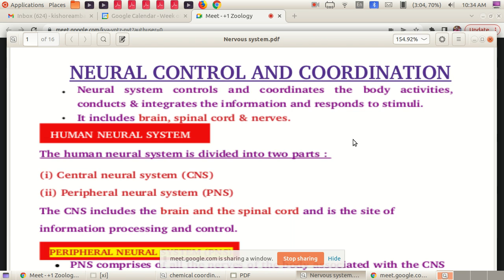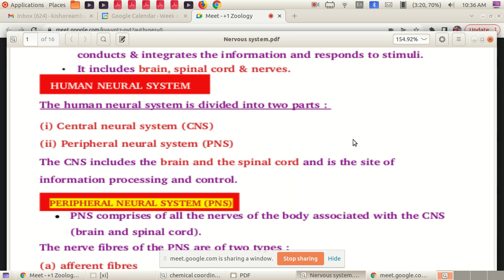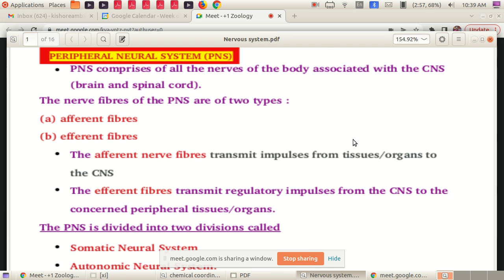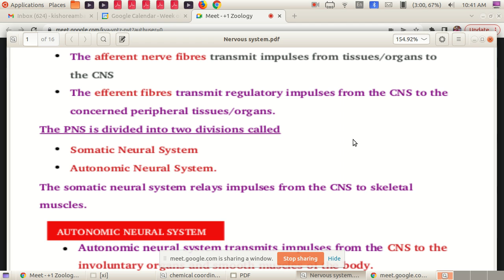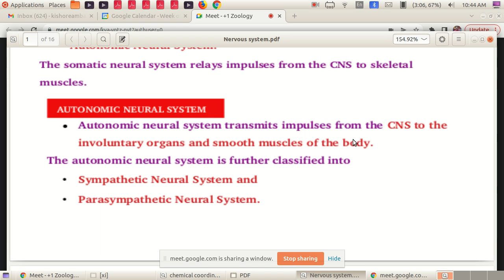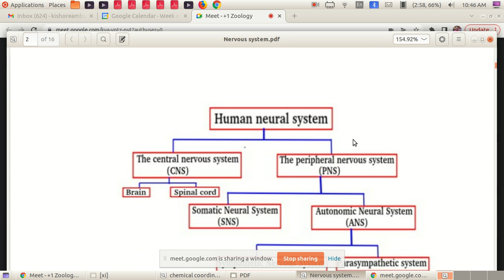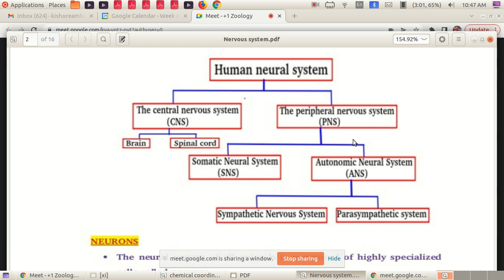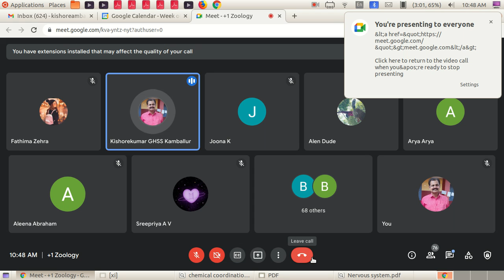XI Zoology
Neural system 1